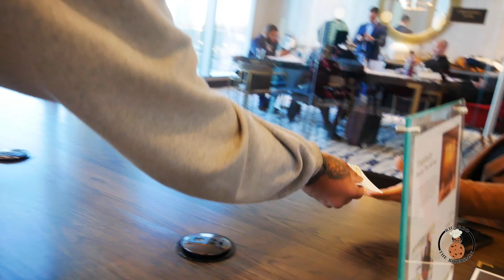A Delivery to a luxurious housing complex.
In this video, The Bakersman delivers his famous Butter Crunch Cookies to a loyal customer at the luxurious Housing complex.